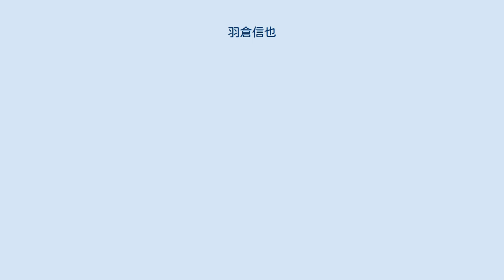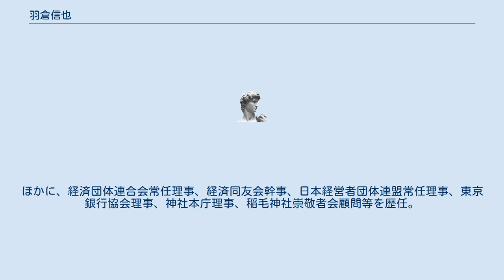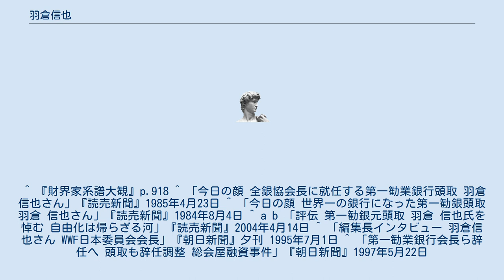羽倉信也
羽倉 信也（はぐら のぶや、1919年〈大正8年〉1月17日 - 2004年〈平成16年〉4月12日）は、日本の銀行家。
第一勧業銀行頭取、第42代全国銀行協会会長、神社本庁理事。
1990年勲一等瑞宝章受章。
羽倉家の家系は千年前に迪ることができ、先祖代々京都伏見稲荷大社の社家（社務を司る家）であった。
 慶應義塾大学予科に進み、英文学を極め、1941年に同大経済学部卒業。
同年4月、特殊銀行であった日本勧業銀行入行。
 入行後は、学生時代に培った英語力を活かし、アメリカの金融制度の翻訳や調査、戦後はGHQに提出する資料の作成に携わる。
銀行員生活の大半を国際畑で過ごし、ニューヨーク支店長などを歴任。
1968年に取締役丸の内支店長委嘱。
 1971年10月、第一勧業銀行の発足によって常務取締役大阪支店長委嘱。
1976年副頭取。
1982年頭取。
 頭取に就任後、預金だけではなく関連会社を含めた連結総資産残高を重視する方針を執り、顧客に資産運用のため、様々な金融サービスを提供する施策が奏功し、1984年の米金融専門誌『アメリカン・バンカー』の83年版世界の銀行番付で第一勧銀の総資産残高を前年8位から一躍トップに、預金残高を11位から2位にランクインさせた。
 また、預金と貸出の規模は日本最大であったものの、経営効率の低さへの批判が強かったことを踏まえ、店舗網を維持しながらオンライン化などでコスト削減を進め、1988年3月期決算において、第一勧銀を経常利益と税引き後利益でトップへと導いた。
 1985年には全銀協会長に就任し、「自由化は帰らざる河」と賛成する一方、政府に地域金融機関への配慮を求めたほか、郵便貯金の民業圧迫の批判を展開した。
1988年6月に会長となり、宮崎邦次副頭取が後任として昇格した。
 相談役となってから大来佐武郎元外相から再三に渡って口説かれ、1992年10月に財団法人世界自然保護基金日本委員会会長に就き、日本委員会の発展に力を注ぐ。
ほかに、経済団体連合会常任理事、経済同友会幹事、日本経営者団体連盟常任理事、東京銀行協会理事、神社本庁理事、稲毛神社崇敬者会顧問等を歴任。
 1997年5月、第一勧銀総会屋利益供与事件の発覚における頭取・会長経験者の総退陣の方針によって、相談役から退く。
 2004年4月12日、85歳没。
 江戸時代の国学者・荷田春満（羽倉家の生まれ）。
荷田は氏であり、羽倉は家号である。
 ^ 『財界家系譜大観』p.918 ^ 「今日の顔 全銀協会長に就任する第一勧業銀行頭取 羽倉信也さん」『読売新聞』1985年4月23日 ^ 「今日の顔 世界一の銀行になった第一勧銀頭取 羽倉 信也さん」『読売新聞』1984年8月4日 ^ a b 「評伝 第一勧銀元頭取 羽倉 信也氏を悼む 自由化は帰らざる河」『読売新聞』2004年4月14日 ^ 「編集長インタビュー 羽倉信也さん WWF日本委員会会長」『朝日新聞』夕刊 1995年7月1日 ^ 「第一勧業銀行会長ら辞任へ 頭取も辞任調整 総会屋融資事件」『朝日新聞』1997年5月22日